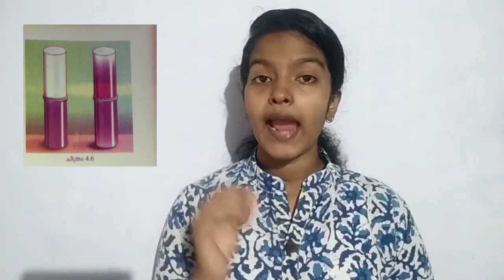STD 8 - CHEMISTRY (SCERT KERALA) - രസതന്ത്രം - അധ്യായം 1 - ഭാഗം 4